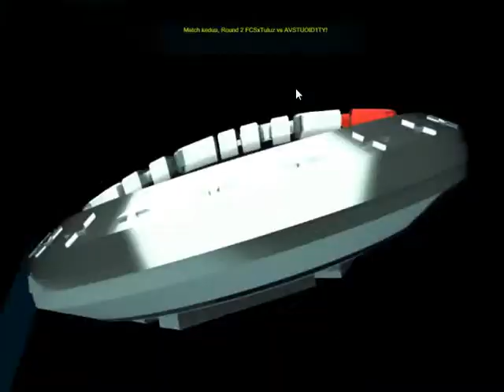The Proleague S2W4 Match 4 - Round 2 : PKU DRAGONZ X vs MDN SUZURAN